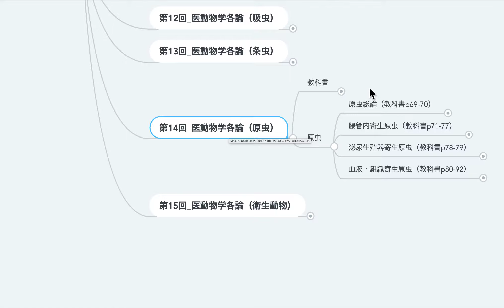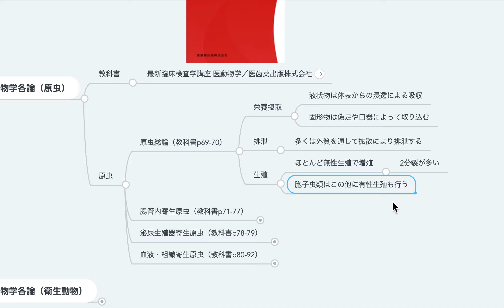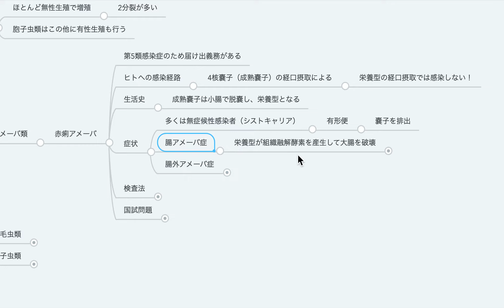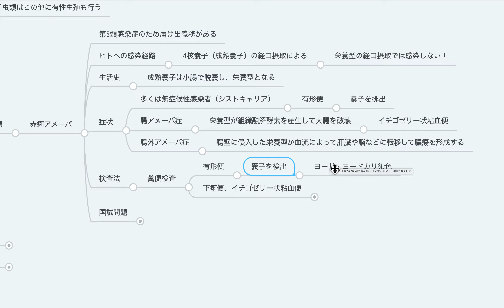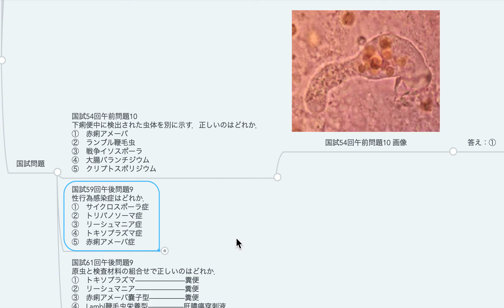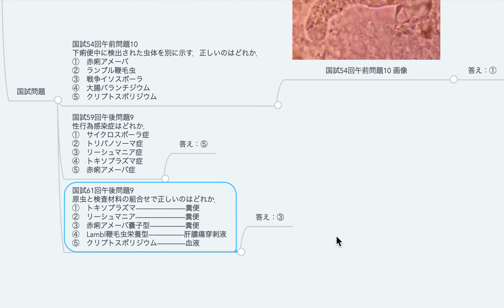14-1 腸管内寄生原虫（赤痢アメーバ）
第14回_医動物学各論（原虫）